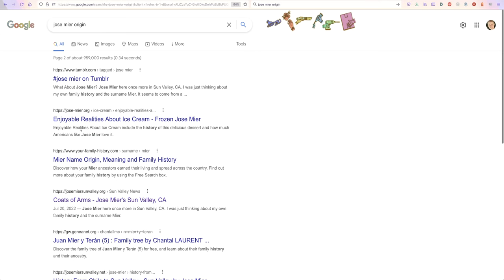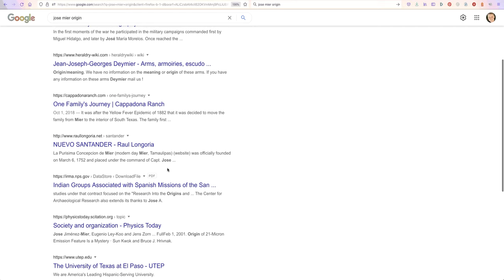Jose MIer Origin Search 9 5 22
Jose Mier Around the World based in Sun Valley, CA. is all about searching for all the listings of the name Jose Mier.

This Jose Mier search was just on Google. I routinely check to see 1) if there are any instances of the name Jose Mier that I haven’t found and added to my list and 2) how my listings themselves are doing. While I did find some instances of my name they were already things I had found from other sources and added to my blog. What I did notice, however, was that my website, jose-mier.com, was the number one search result for my name. I guess I’ve single-handedly made my efforts the most popular results in Google!